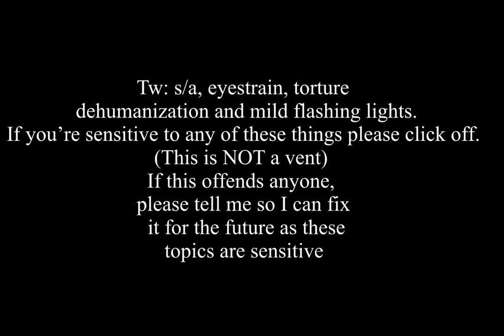Wutiwant | character PMV | TW ⚠️ | likely 16+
Hi! This video is quite dark and has some sensitive content, if I handled anything recklessly or such let me Know please. It wasn’t my intention! This is t a vent or anything that’s happened to me it’s only a character story.

(the music video is unavailable, so I’m pretty sure you would have to search it up)